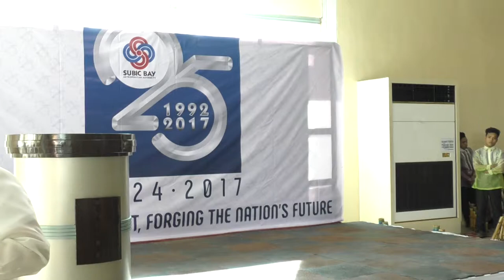SBMA 25th Anniversary - Richard J. Gordon Speech (Part 3 of 4)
Senator Gordon's luncheon speech at the Segara Convention Facility (November 24, 2017)